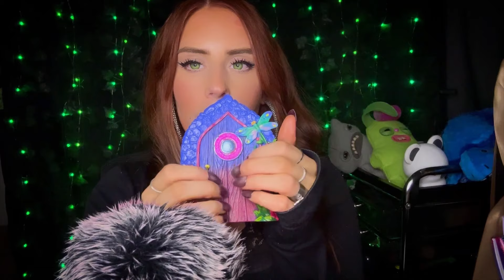ASMR ✨ Tapping with mouth sounds and clicky whispers for major TINGLES 🫠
I hope you enjoy the video & get lotssss of tingles 😌🥰

*Watching until the end 😌
*Sharing 🤗

•Passes(exclusive content)
•Cameo(short custom vid)
•Wishlists(Amazon & Throne)
•Amazon Store
•Socials
•Tip jars